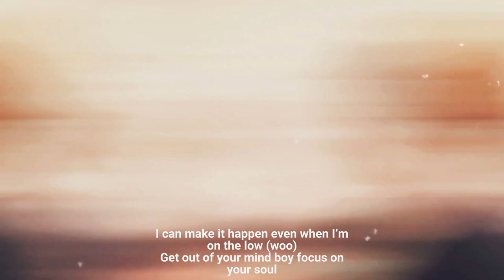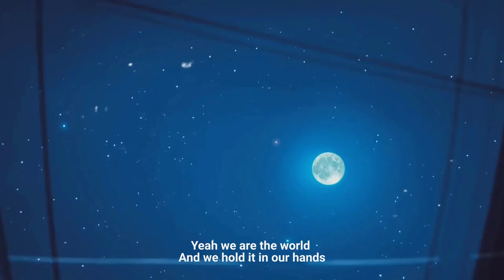GhostKid - We Are The World [AMV]